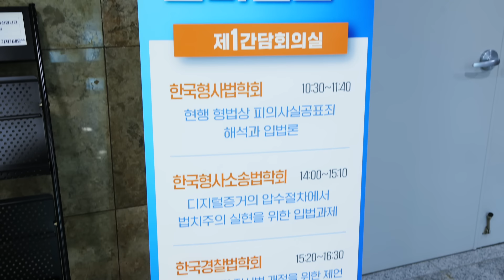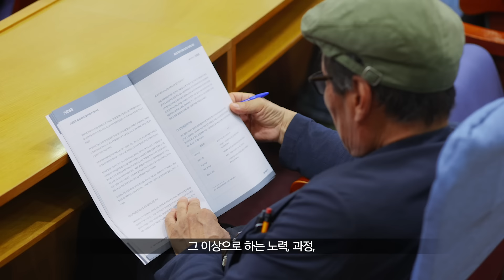[현장스케치] 2024 국가비전 입법정책 컨퍼런스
지난 4월 30일 국회에서 ‘2024 국가비전 입법정책 컨퍼런스’가 개최됐습니다🎉

이날 컨퍼런스는 21대 국회의 입법과 22대 국회의 비전 “법학자들의 의견을 듣다” 라는 주제로 진행되었는데요.⚖

김진표 국회의장은 축사를 통해 지난 20여 년간의 국회 입법의 양적인 성장 및 질적인 수준 향상을 되돌아보며 앞으로 정례화될 국가비전 입법정책 컨퍼런스가 대한민국 법률 수준과 입법과정의 질적 향상을 도모하는 데 큰 역할을 해주길 당부했습니다.

법학자들의 눈으로 21대 국회가 걸어온 길을 되돌아보고 22대 국회가 가야 할 길을 내다보는 기회의 장이 된 컨퍼런스 현장, 함께 만나보실까요?🎬